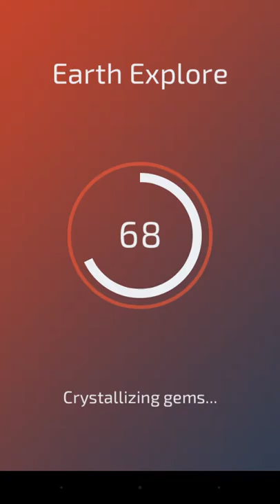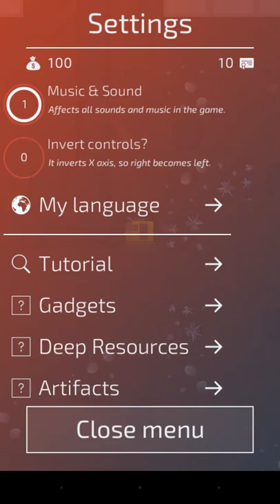Playing new game on screen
Thank you for watching guys if you did watch and um yeah I am so sorry that our puppy had to give it away I will definitely be making a in memory of in the next video and also a shadow to that one girl she is a very very nice girl she goes to my school and yeah if she reads this. Kayla will you go out with me